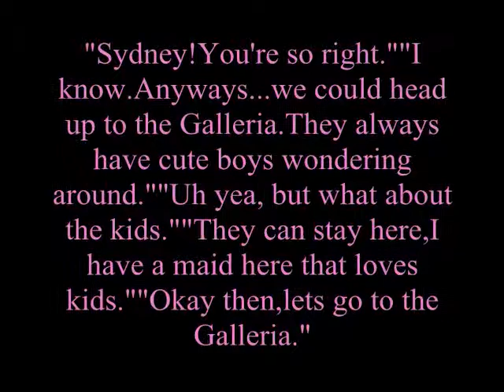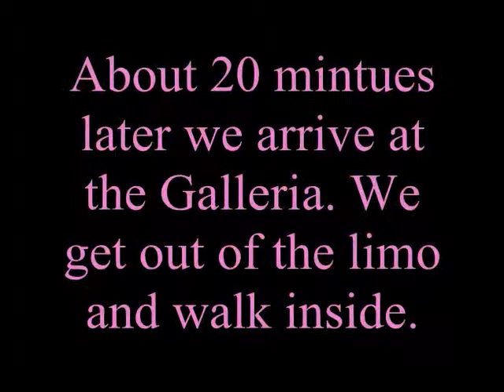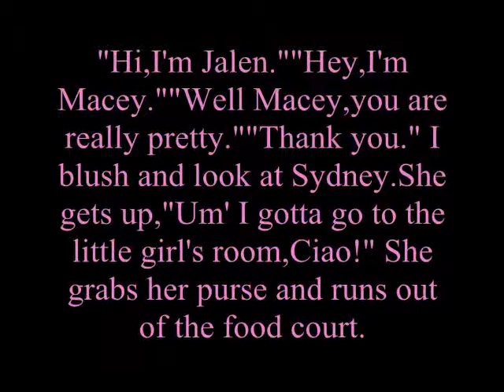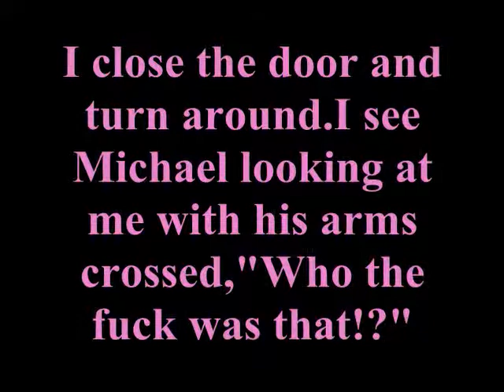MJ Fantasy:Don't Leave Me Part 3